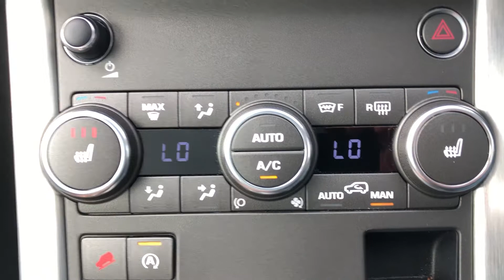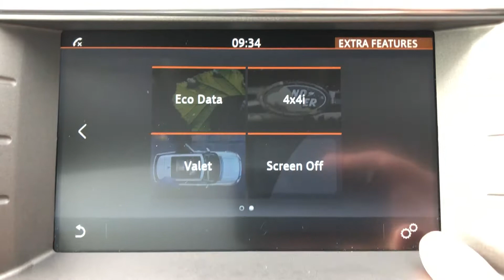Land Rover evoque grey 2016 for sale @ Auto 2000 Epping